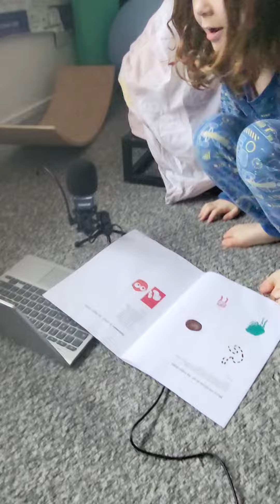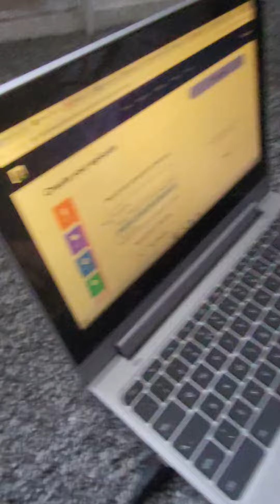merry Christmas to all by logan drake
get our podcast on spotify!